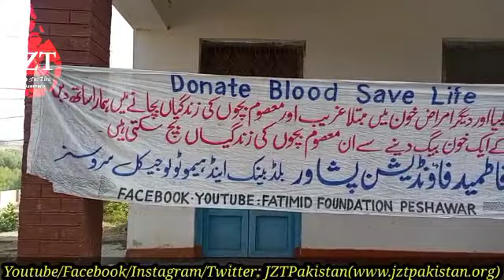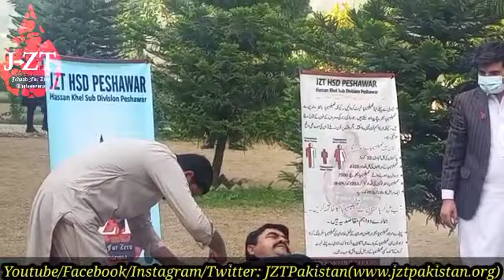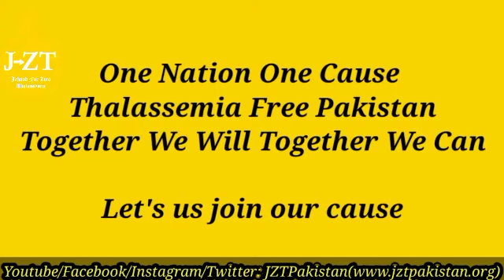Short Glimpses of Blood Donation Camp | JZT Pakistan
Video Glimpses of Blood Donation Camp which was organized by JZT Team Hassan Khel Sub Division (HSD) Peshawar in collaboration with Fatimid Foundtion Peshawar on 3rd December, 2022 at Govt Shaheed Muhammmad Zeeshan Higher Secondary School (GSMZ HSS) Hassan Khel Sub Divison (HSD) Peshawar.